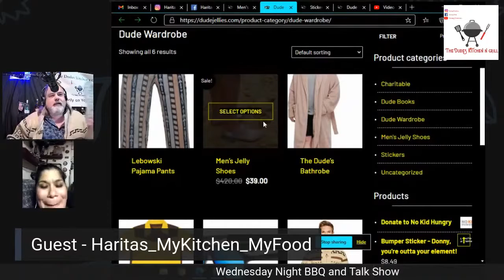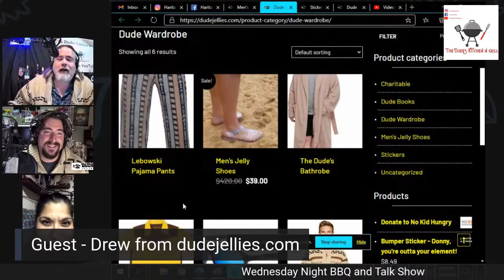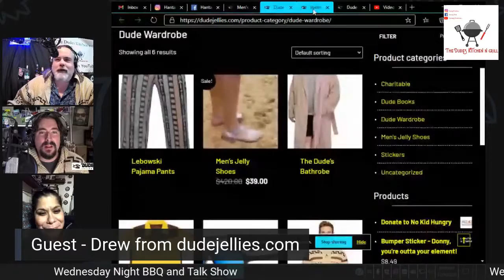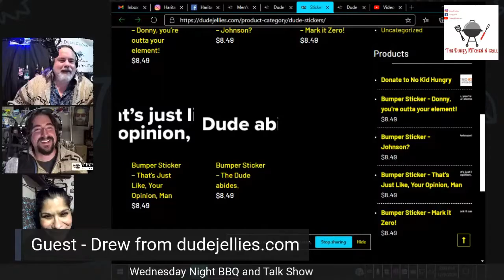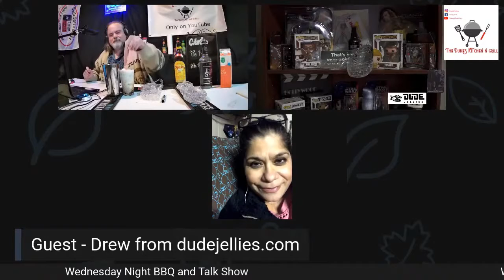Wednesday Night Recap Part 2 - Drew from Dudejellies.com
Our friend Drew from Dudejellies.com stopped by the store and talked BBQ with us. He also had a new product announcement ( I gotta get one). Make sure to check out his website and get that "Perfect Dude Item" for the Dude in your life.